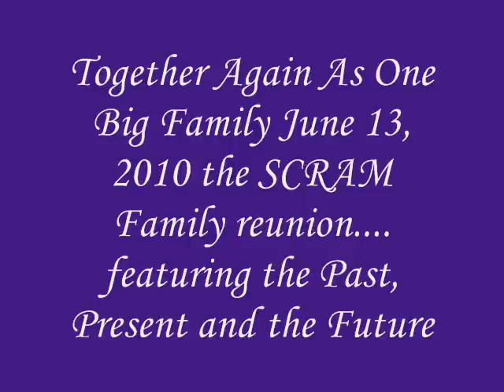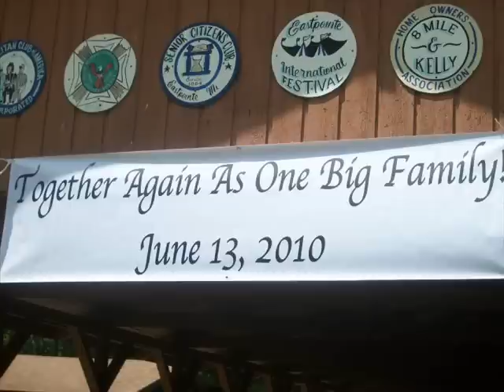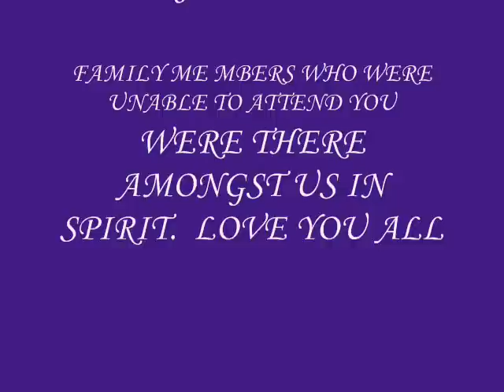TOGETHER AGAIN ...ONE BIG FAMILY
THIS VIDEO IS DEDICATED TO THE SCRAM  FAMILY REUNION .  IT IS AN ORIGINAL HAMMER DULCIMER TUNE COMPOSED AND PLAYED BY RUSSELL SCRAM  WITH PICTURES FROM VARIOUS FAMILY MEMBERS WHO ATTENDED THE REUNION.  HOPE YOU ENJOY IT AS MUCH AS WE DID IN MAKING IT FOR YOU.  IT WAS AS MUCH FUN AS THE REUNION.  THANKS TO ROBIN  FOR MAKEING IT ALL HAPPEN AND TO EVERYONE WHO CAME AND HELPED  MAKE IT AN ENJOYABLE AND MOST MEMORABLE DAY